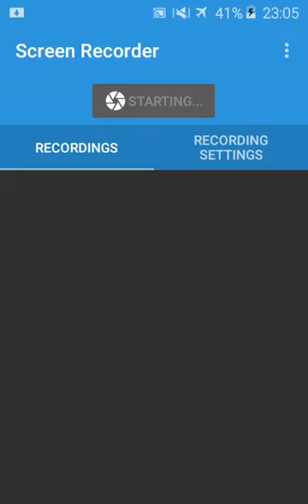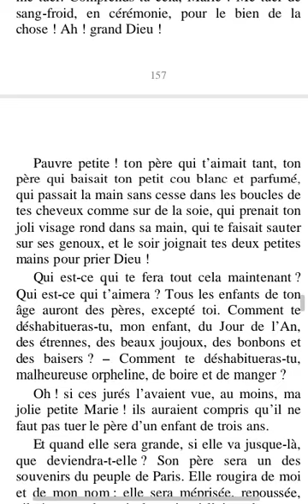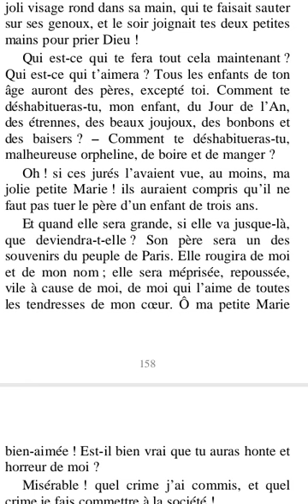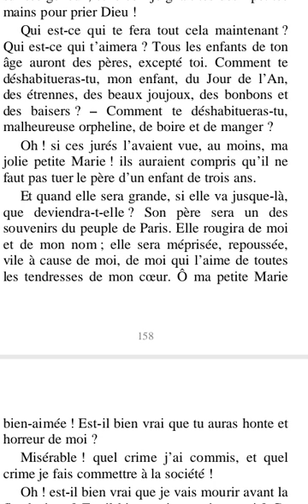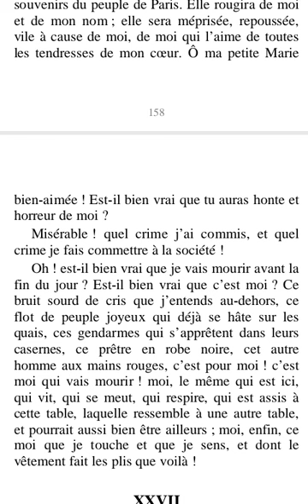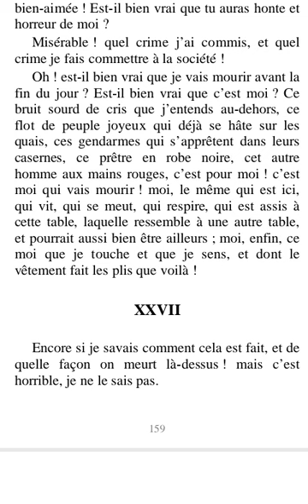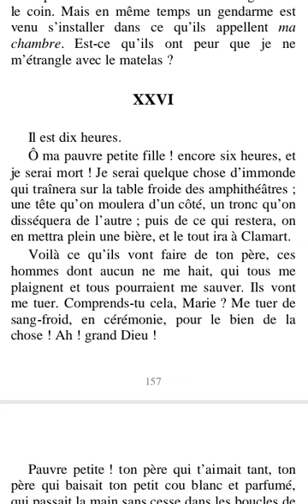Chapitre 26 (XXVI) "Le dernier jour d'un condamné. V. Hugo. ESSAADI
Chapitre 26: lecture et explication.